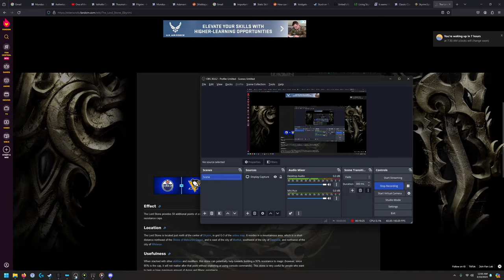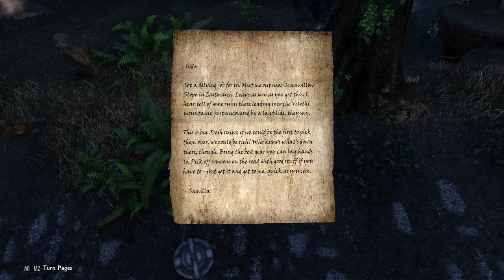Living Skyrim IV (1,200+ Mods!) 2 Handed Warrior - Permadeath... A Short Life - Hjalmar Skybreaker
This is the short and glorious tale of Hjalmar Skybreaker, a Nord warrior from Windhelm who was dragonborn and never even got to find out. He specialized in light armor, 2 handed greatswords, lightning magic, and archery.

This was my first time playing Living Skyrim IV and you'll see that there were some mechanics I was unfamiliar with, and one of them got me in the end. This was really fun though and I'll be doing another (hopefully longer) run with a very similar character to to get deeper into the game.

Chapters:
0:00 Backstory & Setup
12:00 Smuggler's Camp
14:30 Halted Stream Exterior
17:30 Travel / Town
49:50 Halted Stream Interior (1st attempt)
1:00:30 Travel / Town
1:08:33 Embershard Mine
1:38:00 Travel / Town
1:40:25 Attacked on the Road
1:42:08 Travel / Town
2:09:37 Halted Stream Interior (2nd attempt)
2:20:27 Travel / Town
2:45:05 Bandit Camp (near Rorikstead)
2:54:11 Travel / Town
2:56:16 Robber's Gorge (the last battle!)
3:04:26 Epilogue / Final Thoughts

About Living Skyrim IV:
Living Skyrim IV is the most well-known mod list from ForgottenGlory, an extremely prolific and talented modlist maintainer. It has great graphic upgrades, lots of new content and quests, and very good combat mechanics due to mods like Valhalla Combat, Precision, TK Dodge RE, Modern Combat Overhaul, and Adamant. It seeks to create a "Vanilla Plus" experience that doesn't radically change gameplay (except for combat) but fills the world with more experiences to make it feel more alive. They've done a great job at that.

I personally really love the combat in this list. On one hand it slows things down with "attack commitment" via MCO so you can't just float around swinging wildly. You need to plan your attacks properly or you can get caught and die quickly. On the other hand, the combat is a lot more reactive with mechanics such as timed block (via Valhalla Combat), dodging (via TK Dodge RE), and chain-able combos and nice animations.

Hjalmar's Backstory:

Hjalmar Skybreaker is the bastard son of an unknown father whose mother died young. He grew up almost feral outside of Windhelm until he was taken in by the guard and eventually the Stormcloaks. He finally found a home among fighting men, but was drawn in by the intrigues of a dark elf lady who encouraged him to explore lightning magic. Caught by a fellow Stormcloak practicing, he got in a nasty fight with someone important's son, and was exiled from the city and the Stormcloaks. He's on his own now, seeking purpose.

Spoiler alert - there is only one episode in this Permadeath run, so his story isn't a long one.

Changes from "stock" Living Skyrim IV:

Aside from keybinds, etc. I have kept the changes to a minimum. I have not added any new mods, and only tweaked some settings. The main change is that using "Simply Balanced" I changed the damage done / taken to 200% (I believe) so that combat is more deadly in both directions. I also changed the Experience .ini file to enable XP from kills, as opposed to just doing quests - since this whole channel is focused on fighting and I want to be rewarded for random encounters, especially if they are above my character's level.